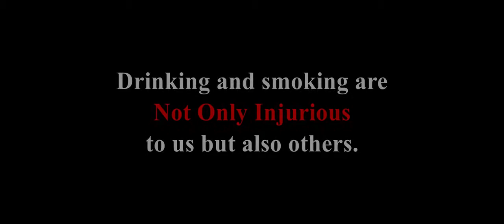Not only Injurious | Awareness Video with Minimal equipment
This is a Short Awareness video on Smoking and Drinking. The motive of this video is to Stop Smoking and Drinking. Today's Youth are spoiled by this habit and it is not only spoiled them but also the people around them. That's the reason to keep the title as "Not only injurious to them but also to others"